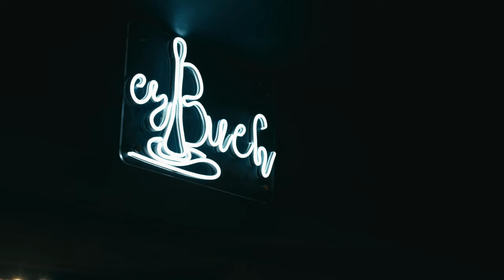Smoulder - wywiad / interview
A oto drugi z Heliconowych wywiadów - tym razem z Sarą ze Smoulder! Poruszane są tak ważkie tematy jako Manowar, Kevin Sorbo, Messiah Force, US power i inne przyjemności! Zapraszamy do oglądania!